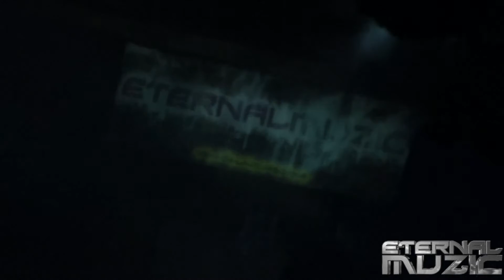DJ PLEASURE B2B ORIGIN WITH SHAYDEE AND LOK I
DJ RUFFSTUFF WITH SKIBBA D + NUTCRACKER